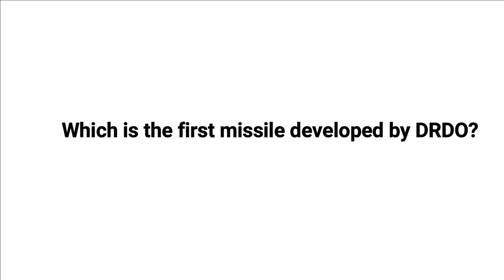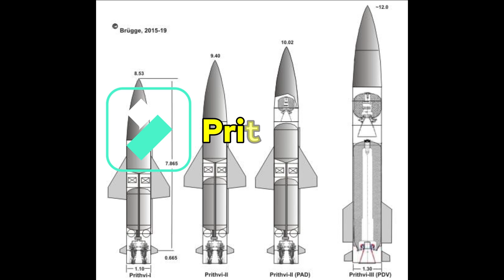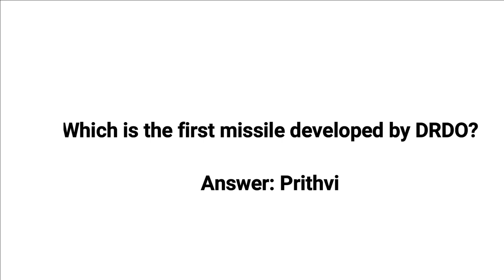On the day of deadly Galwan valley clash, India conducts test of Prithvi-II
Test of Prithvi-II

India has successfully conducted the training launch of a Short-Range Ballistic Missile, Prithvi-II on 15th 2022 at approximately 1930 hrs from the Integrated Test Range, Chandipur, Odisha. The missile is a proven system and is capable of striking targets with a very high degree of precision. The user training launch successfully validated all operational and technical parameters of the missile. What is important to note is the timing of the test. Same day i.e., on 15th June 2020, the first deadly skirmish happened along the LAC in last five decades between India and China.

Now, before we go ahead and talk more about Prithvi-II, a question to our viewers:

Which is the first missile developed by DRDO? Please let us know your answers in comment section. I will be giving you answer to this question by the end of this video.

Prithvi-II: Short Range Ballistic Missile

Talking about Prithvi-II, it is a tactical surface-to-surface short range ballistic missile developed by DRDO. The missile had already been inducted by Indian Army in the year 2003 and deployed by India's Strategic Forces Command. The missile can be launched from an 8 x 8 Tata transporter erector launcher.

It is a tactical ballistic missile but much cheaper when compared to BrahMos. The cost of a Prithvi Missile is 3-4 crore whereas that of BrahMos is 25-30 crore.

Under Prithvi missile project 3 variants has been developed: Prithvi-I, Prithvi-II, Prithvi-III

Prithvi-I

Prithvi-I is single stage liquid fueled surface to surface ballistic missile with a range of 150KMs and payload capacity of 1000Kgs. It has an accuracy of 10-15m and can be launched from transporter erector launchers. It has been developed for Indian Army.

Prithvi-II

Prithvi-II is also single stage liquid fueled surface to surface ballistic missile with a range of 250KMs and payload capacity of 500Kgs. It was primarily developed for Indian Airforce but is being used by Indian Army as well with an extended range of 350KMs and improved navigation using Inertial Navigation System. It has capability to dodge the anti-ballistic missiles. Its payload capacity had also been increased from 500 to 1000Kgs. It has impressive CEP of less than 10m. The missile features measures to deceive anti-ballistic missiles.

Prithvi-III

Prithvi-III is two stage surface-to-surface missile. The first stage is solid fueled and second one is liquid fueled. The missile can carry a 1,000 kg warhead to a distance of 350 km (220 mi) and warhead of 500 kg to a distance of 600 km and a 250 kg warhead up to a distance of 750 km (470 mi). The missile had been primarily developed for Indian Navy.

Dhanush

There is another variant of Prithvi-III called Dhanush. It is capable of carrying both conventional and nuclear warhead with payload capacity of 500-1000Kg and range of 350KMs. It can be used as ant-ship weapon and also on land targets.

Answer to our question "Which is the first missile developed by DRDO?" is Prithvi. It is the first missile developed by DRDO under the Integrated Guided Missile Development Program.